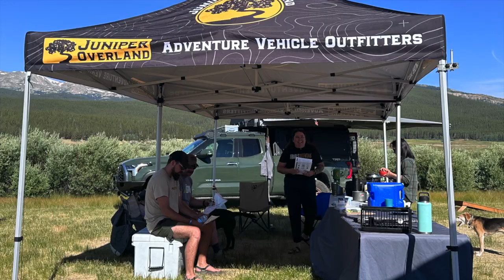BBR 2023 Recap Pt 2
Juniper Jamboree Time! Hanging out with the crew from Juniper Overland at the first Juniper Jamboree! Watch till the end for a big announcement!